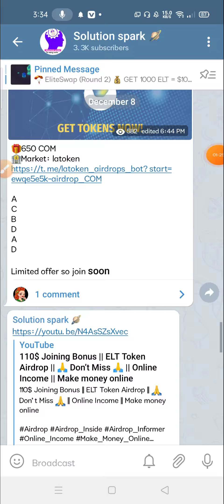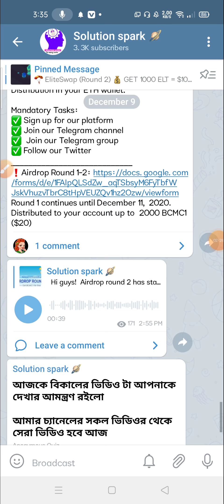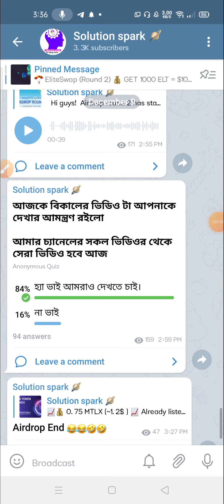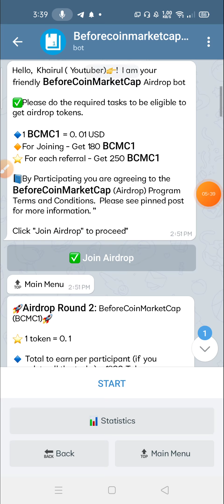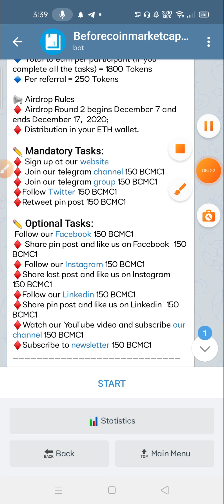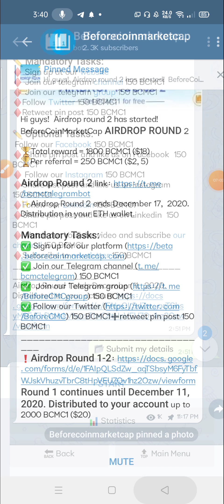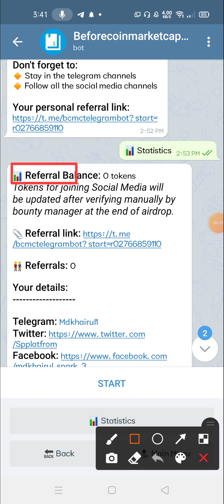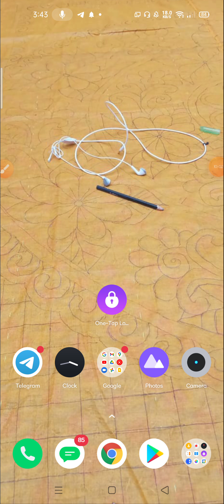28$ Instant Bonus || With Payment Proof | Youtube এ সেরা ইনকাম ভিডিও || Online Income || BCMC1 token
28$ Instant Bonus || With Payment Proof | Youtube এ সেরা ইনকাম ভিডিও || Online Income || BCMC1 token

Today Airdrop